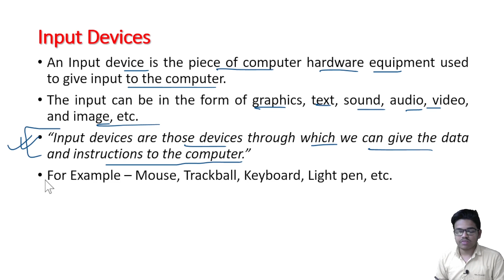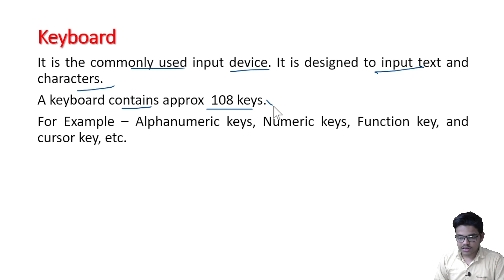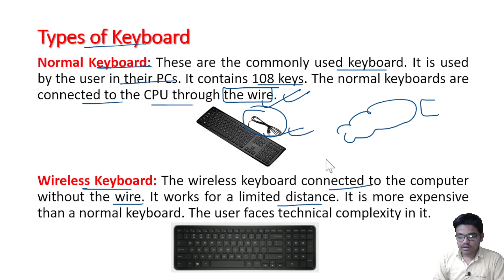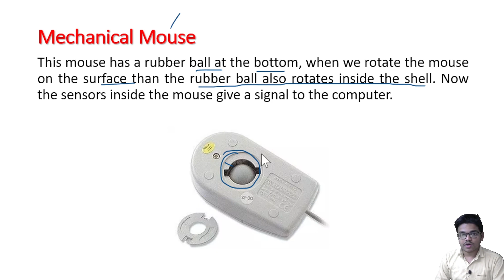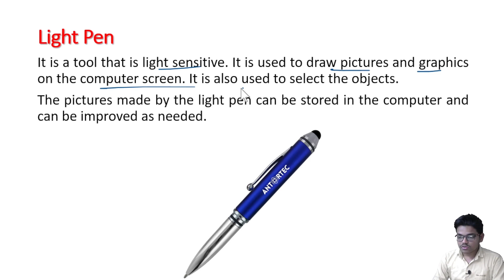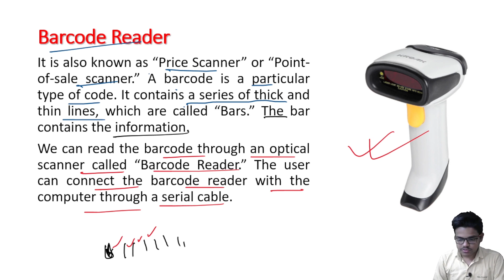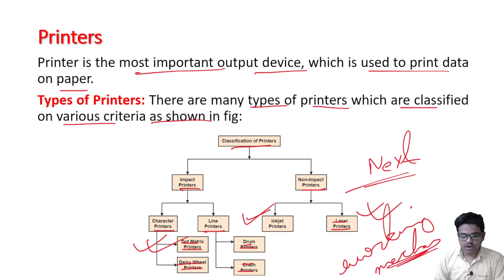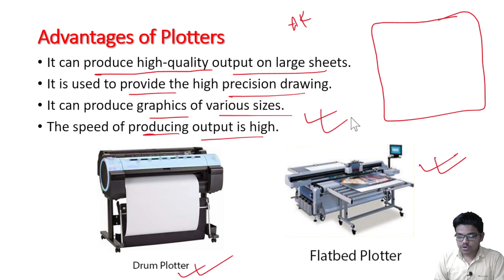Lec-2.7 Input and Output Devices in Computer Graphics | Computer Graphics Tutorial by Shubham Sir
In this video, we've explained some common Input & Output Devices in Computer Graphics.

Timestamps
Intro - 00:00
Input Devices - 00:09
Classification of Input Devices - 01:27
Keyboard - 03:25
Types of Keys in a Keyboard - 03:53
Types of Keyboard - 05:44
Mouse - 08:00
Types of Mouse - 08:28
Light Pen - 10:56
Scanner - 11:21
Barcode Reader - 12:51
Output Devices - 14:31
Printers - 15:29
Impact & Non-Impact Printers - 16:55
Plotters - 18:01
Advantages of Plotters - 18:29
Conclusion - 19:17

Other Free Courses With Notes :-